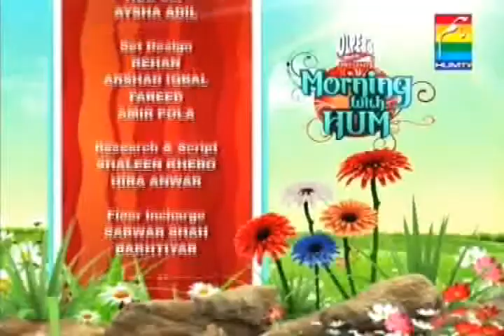aeisha varsey on morning with hum part 8